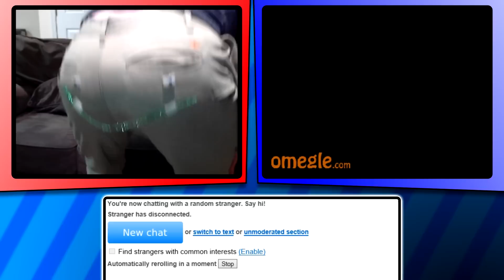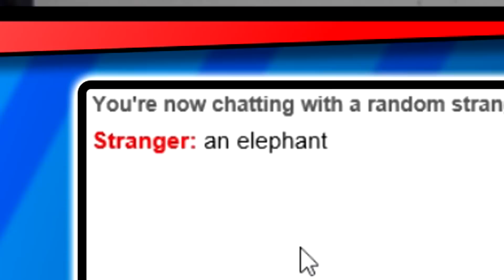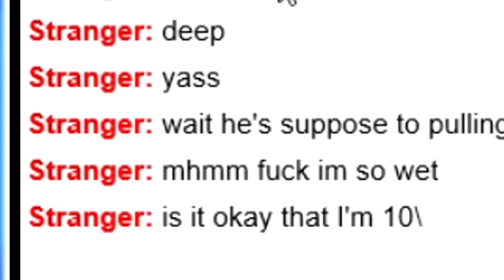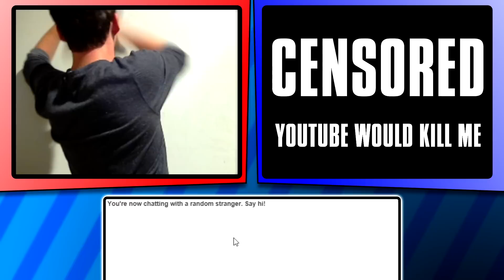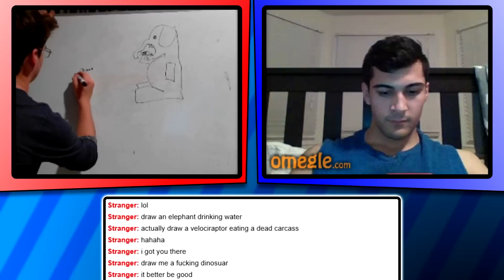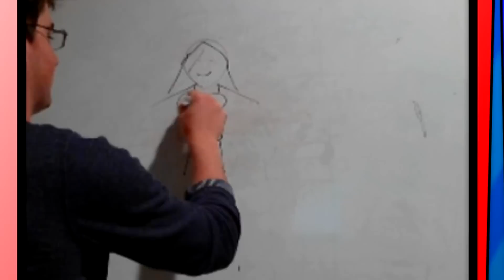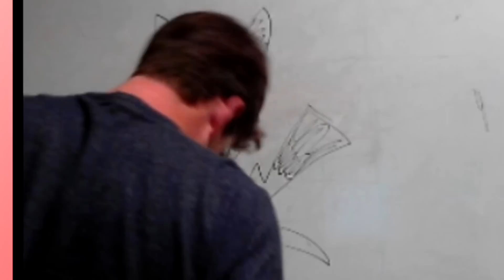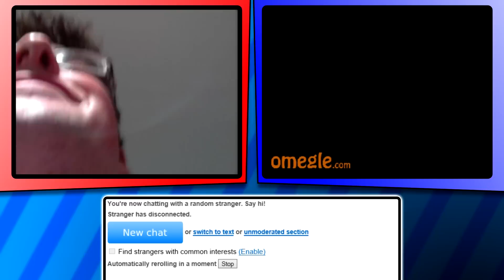Omegle Adventures 2 - The Weirdest DatPags Video Ever! Twerking and Art Show 2!!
Today's video is a double feature! The guys return to Omegle once again to wreak havoc on the poor souls of several strangers! I can barely even describe this video well, though I can sum it up by saying this was the weirdest experience to record and edit that I've ever had. The Art Show returns for a small encore as well! It's crazy, ridiculous fun all the way through!

People involved:
Pags
Randy
Joe
Dincher